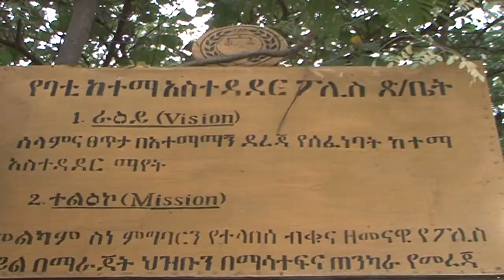የኮሮና ቫይረስ ስርጭትን የመከላከል ሂደት በአማራ ክልል ባቲ ከተማ አስተዳደር።